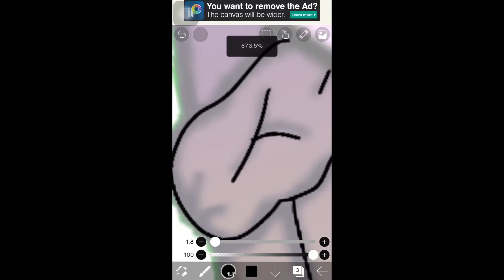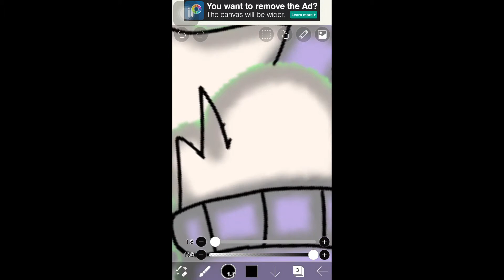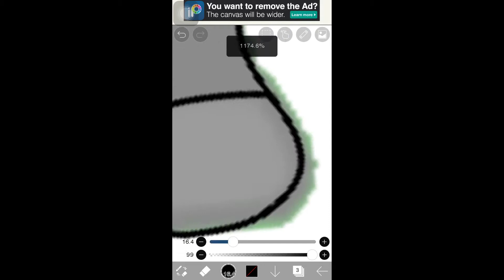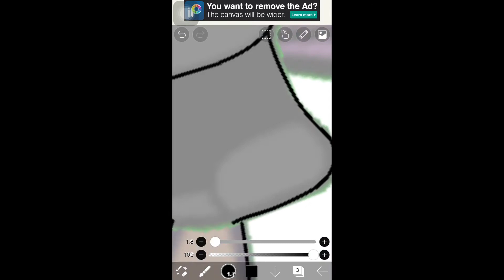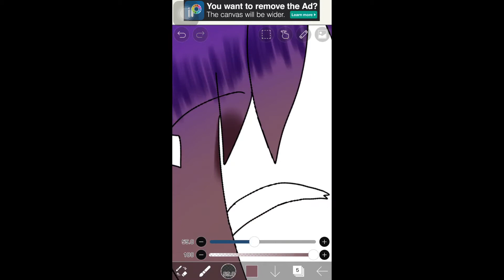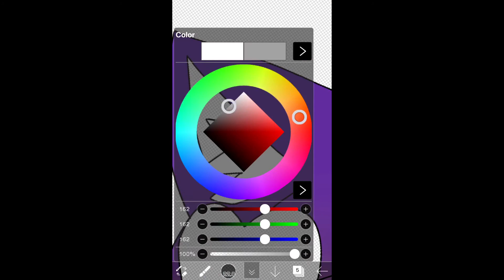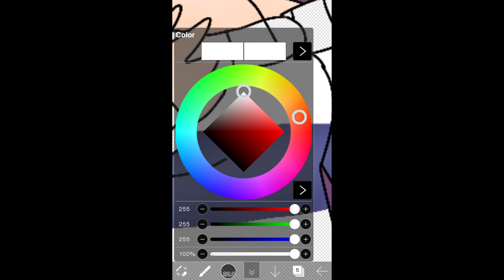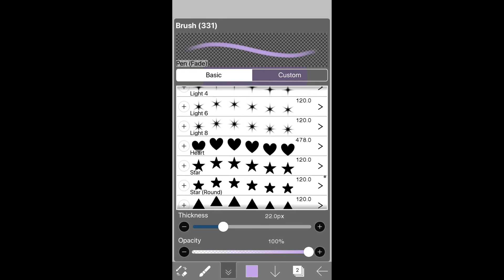Rose | Speed Edit | #2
Another speed edit video! :D

Character in the edit:
Rose (fun fact: she was actually my very first OC)